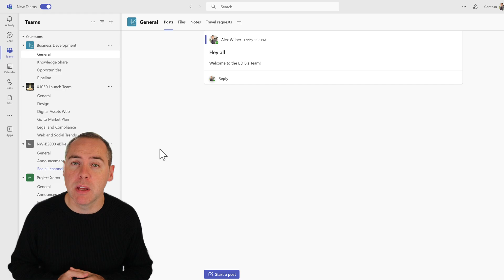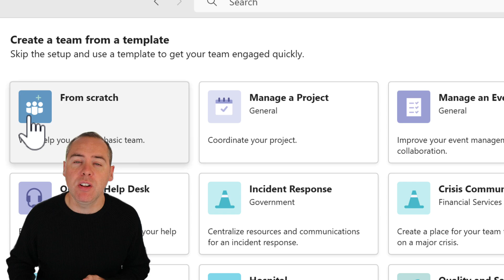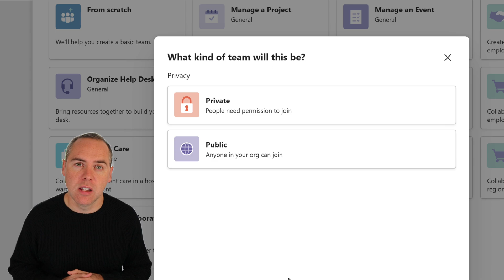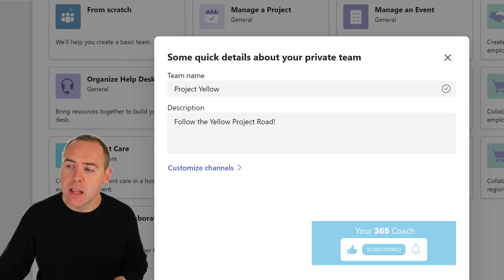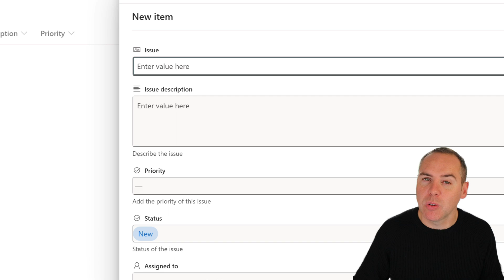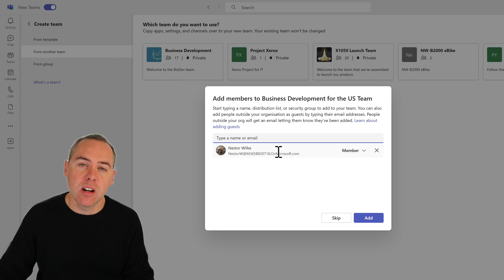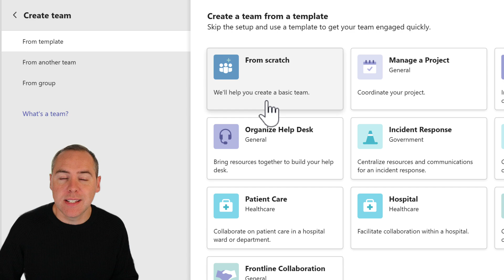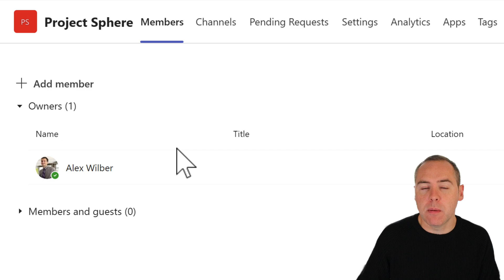How to to Create a Project Workspace in Microsoft Teams (2023)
This comprehensive tutorial guides you from the basics of getting started in Teams to creating, customising, and securing your Teams like a Pro. Whether you're cloning a Team, Creating a Team from a Template or starting from scratch, we've got you covered in this tutorial.

🔥 What You'll Learn:

Utilising Team Templates for Quick Teams Setup
Understanding Public vs Private: The Teams Security Model
Best practices in Naming your Team
Customising your Team for a tailored experience
Reviewing and fine-tuning your Team setup
Cloning a Microsoft Team effortlessly
Crafting a Team from scratch with ease
Amending Team Security for optimal privacy and accessibility

👉 Group and 1:1 Coaching: Ready to take a deep dive? Explore our Group Coaching sessions and 1:1 Coaching opportunities

📝 We'd Love to Hear From You!:
Your questions and suggestions drive our content. Drop them in the comments below and let’s keep mastering Microsoft 365 together!

Timings:
00:00 Introduction
00:30 Getting Started in Teams
01:38 Create a Team from a Template
03:03 Explaining Teams Security: Public vs Private
05:17 Naming Your Microsoft Team
06:07 Customising your Microsoft Team
06:54 Reviewing a Microsoft Team
07:54 Cloning an Existing Microsoft Team
10:54 Creating a Microsoft Team from Scratch
12:00 Amending Microsoft Team Security
12:45 Summary